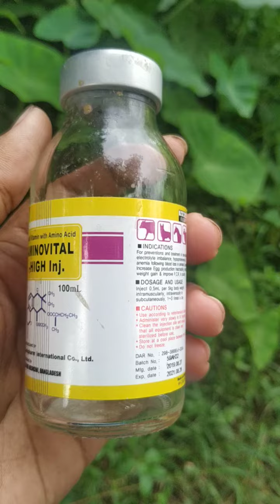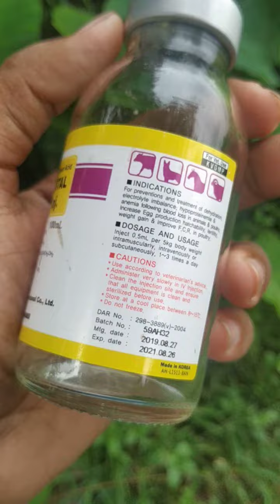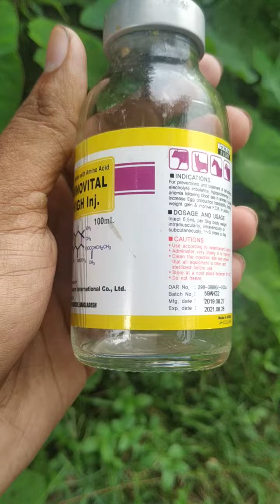খুব সহজে গাভীর দুধ বাড়ানোর পদ্ধতি এবং যে ওষুধ খাওয়ালে গাভীর বেশি বেশি দুধ হবে। Ak krishi tv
আশা করি সবাই বুঝতে পারছেন কিভাবে খুব সহজে গাভীর দুধ বাড়াতে হবে।

আসসালামু আলাইকুম, আমরা আজ আপনাদের জানাবো গরু পালনের আগে কি কি জানা জরুরি এ নিয়ে প্রতিবেদন।

গরু পালনের সঠিক পদ্ধতি || কি কি জানা দরকার গরু পালনে || কৃষি অনুশীলন পর্ব:০৩

কৃষি অনুশীলন,কৃষি,কৃষি খামার,গরুর ঘর তৈরির নিয়ম,গরুর ঘর তৈরির খরচ,কম খরচে গরুর ঘর তৈরি,গরুর আধুনিক খামার ঘর তৈরির নিয়ম,গরুর খামার ঘর তৈরি,রাজশাহী গরুর হাট,রাজশাহী সিটি হাট ২০২০,গরুর,গরুর খামার,গরু পালন,গরু ছাগল,গরু বাছুর,গরু অনুচ্ছেদ,অল্প দিনে গরুমোটাতাজাকরণ,অল্প সময়ে গরু মোটাতাজাকরণ,
গরুর বিভিন্ন রোগ ও চিকিৎসা,গরুর রোগ ও তার প্রতিকার,গরু_পালন_ও_পরিচর্যা,গরুর মাংসের উপকারিতা ও অপকারিতা,গরু ওজন করার নিয়ম,গরু ও ছাগল পালন,গরু চাষ পদ্ধতি,গরুর চিকিৎসা,goru,gorupalon,gorur gor,
গরু পালনের সঠিক পদ্ধতি,গরু পালনের পদ্ধতি,
গরু পালনের নিয়ম,গরু পালন পদ্ধতি,গরু পালন প্রশিক্ষণ,গরু পালন প্রশিক্ষণ কেন্দ্র,
গরু পালনে ঋণ,গরু পালন ও চিকিৎসা,
গরু পালন করে কোটিপতি,গরু পালন করার নিয়ম,গরু পালন করে সফল,গরু পালন পদ্ধতি কয়টি,অস্ট্রেলিয়ান গরু পালন,গরু_পালন_ও_পরিচর্যা,গরু পালন প্রকল্প ও দুধ সংগ্রহ,আধুনিক পদ্ধতিতে গরু পালন,
আরিয়া গরু পালন,উন্নত জাতের গরু পালন পদ্ধতি,গরু পালনে আয় ব্যয়,গরু পালনের প্রশিক্ষণ,গরু পালনে লাভ ক্ষতি,গরু পালনে লাভবান,গরু পালন করে লাভবান,গরু পালন করার পদ্ধতি,গরু পালন কলকাতা,গরু পালন করে থাকে,কিভাবে গরু পালন করতে হয়,খামারে গরু পালন পদ্ধতি,কম খরচে গরু পালন,খামারে গরু পালন,